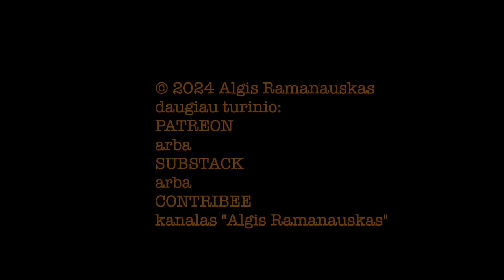Dapkus #40 „KARAS PRIEŠ CIVILIZACIJĄ" Daniel Lupshitz 20241007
Visuomenininkas Daniel Lupshitz –– apie Spalio 7-osios lūžį ir pavojingą Vakarų meilę barbarams